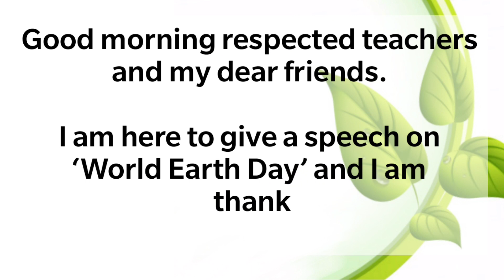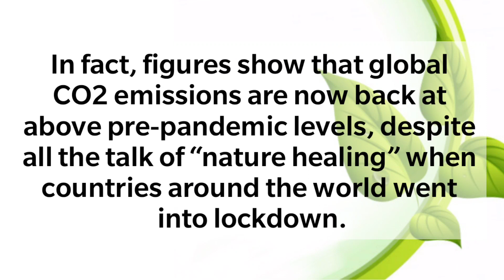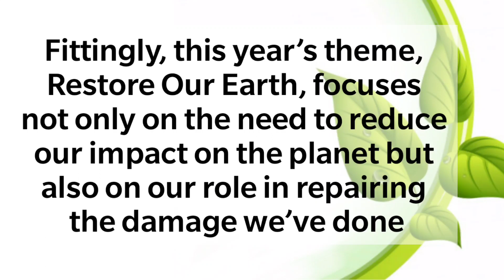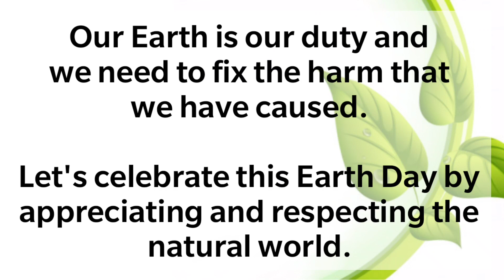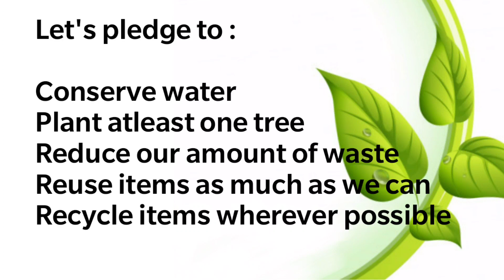WORLD EARTH DAY 2021 | SPEECH IN ENGLISH | RESTORE OUR EARTH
This video has Speech on World Earth Day 2021 in English. The video has covered this year's theme "Restore Our Earth" in detail. Please feel free to use the speech / text for your presentation. Thank you!